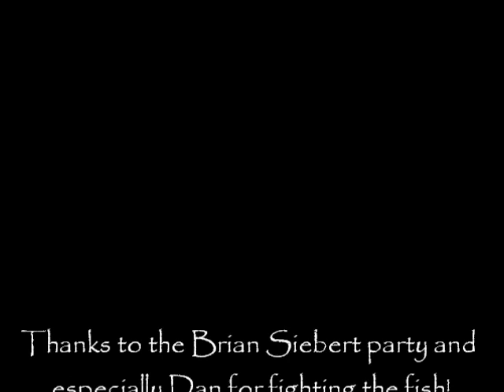425 lb. Tuna caught on Charter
This footage was taken on 7/15/11. The fish was fought on a 50 class rod and reel for three and a half hours.